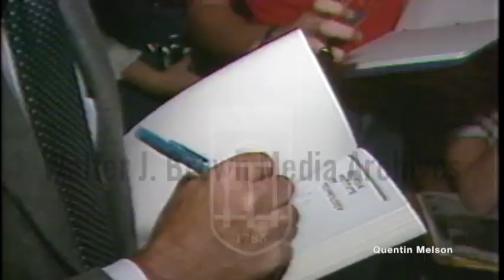Astronaut John Young Speaks at Georgia Tech (October 30, 1981)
Voiceover: An overview of astronaut John Young’s recent visit to Georgia Tech. Footage: Several space shuttles landing; Young signing autographs at Georgia Tech; people clapping for Young; Young speaking to the crowd – some natural sound.
Reporter: Bjorkman, Ernie

John Watts Young (September 24, 1930 – January 5, 2018) was an American astronaut, naval officer and aviator, test pilot, and aeronautical engineer. He became the ninth person to walk on the Moon as commander of the Apollo 16 mission in 1972. He is the only astronaut to fly on four different classes of spacecraft: Gemini, the Apollo command and service module, the Apollo Lunar Module and the Space Shuttle.

Before becoming an astronaut, Young received his Bachelor of Science degree in Aeronautical Engineering from the Georgia Institute of Technology and joined the U.S. Navy. After serving at sea during the Korean War he became a naval aviator and graduated from the U.S. Naval Test Pilot School. As a test pilot, he set several world time-to-climb records. Young retired from the Navy in 1976 with the rank of captain.

In 1962, Young was selected as a member of NASA Astronaut Group 2. He flew on the first crewed Gemini mission (Gemini 3) in 1965, and then commanded the 1966 Gemini 10 mission. In 1969, he flew as the command module pilot on Apollo 10. In 1972, he commanded Apollo 16 and spent three days on the lunar surface exploring the Descartes Highlands with Charles Duke. Young also commanded STS-1 in 1981, the Space Shuttle program's first launch, and STS-9 in 1983, both of which were on Columbia. He was one of only two astronauts, along with Ken Mattingly, his command module pilot during the Apollo 16 mission, to fly on both an Apollo mission and a Space Shuttle mission, and the only astronaut to walk on the moon and fly on the Space Shuttle. Young served as Chief of the Astronaut Office from 1974 to 1987, and retired from NASA in 2004, after 42 years of service.